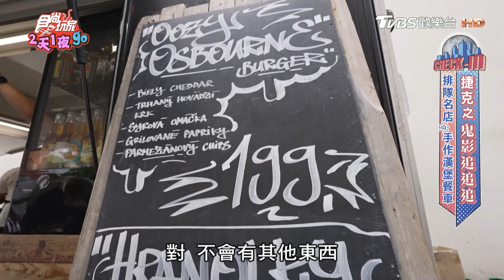【捷克 布諾爾】排隊名店 手作漢堡餐車【食尚玩家2天1夜go】20230906 (2/3)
食尚玩家旅宿大賞開跑！